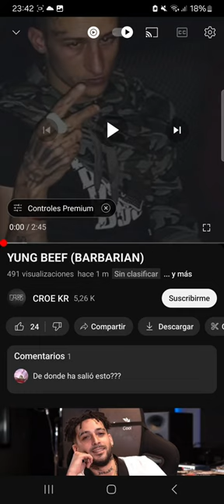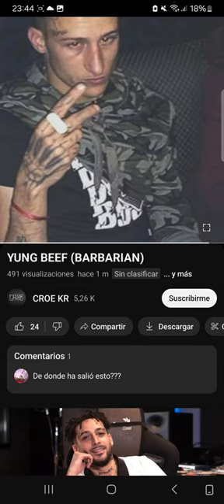YUNG BEEF - BARBARIAN (XUPAME LA RATA NO MIENTAS?) croe kr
enjoyourself